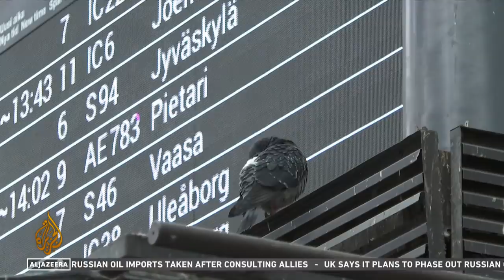Thousands take train from Russia to Finland to escape sanctions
With flights to Europe suspended, Russians who want to leave the country have few options.
One route that is still available is the train to Finland.
Around 5,000 Russians have made the journey in the last 10 days.
As Al Jazeera's Paul Rhys reports from Helsinki, some do not know if they will return home.